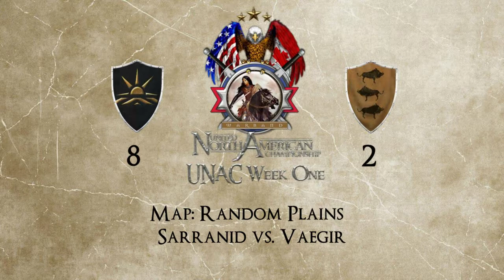UNAC S2 Semifinal: Wappaw vs. wK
Commentary by Boogy and Eman, camera by Deafening.